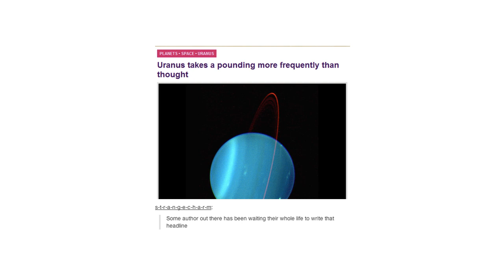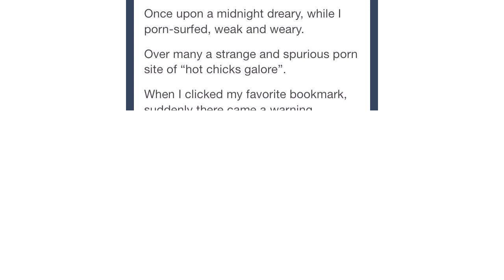And Now, Even More Tumblr Puns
Happy Belated Father's Day.